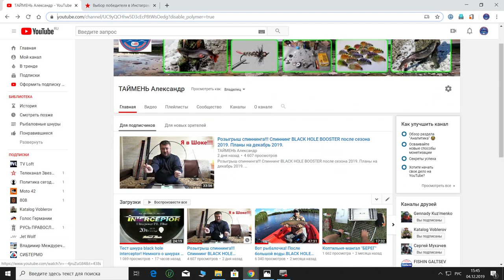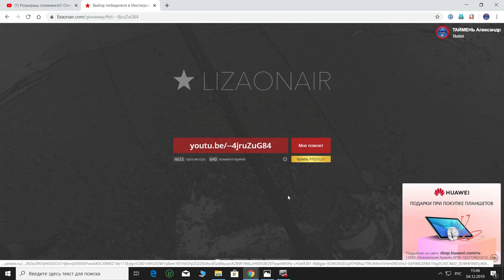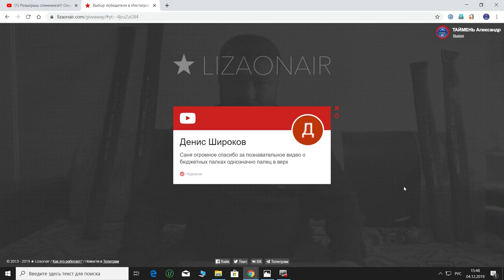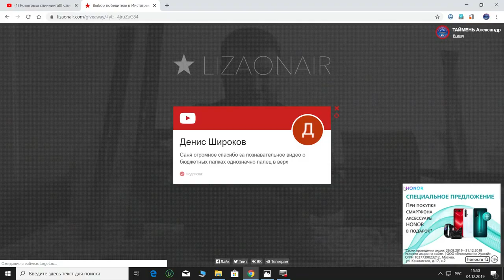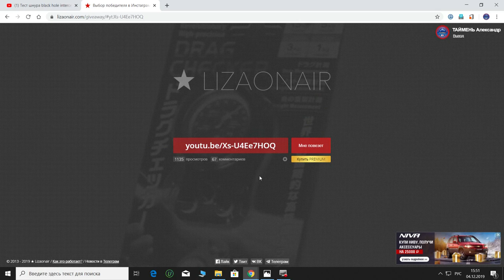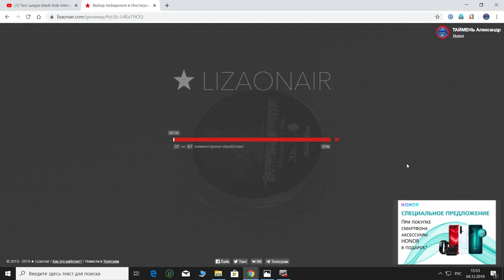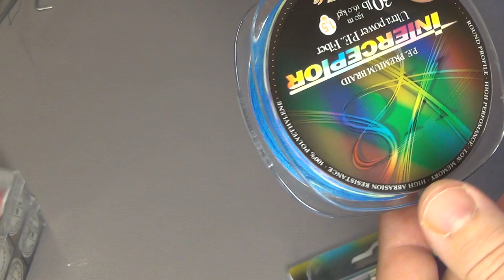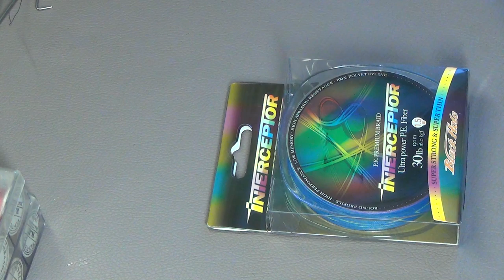Результаты розыгрыша спиннинга BLACK HOLE BOOSTER и шнура black hole interceptor!!!